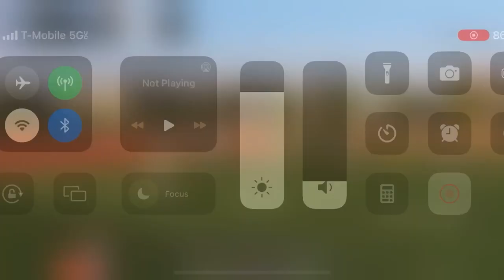Ryan Hammer 2024 GK (6'1, 165) 23' high school/23' Club